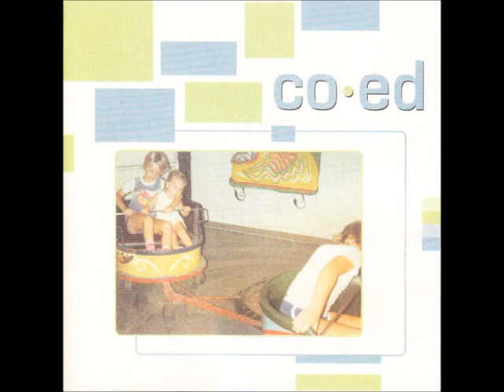Co- Ed- X Files Addict